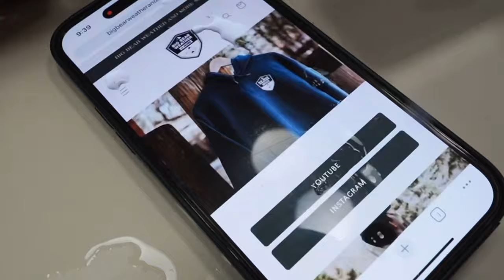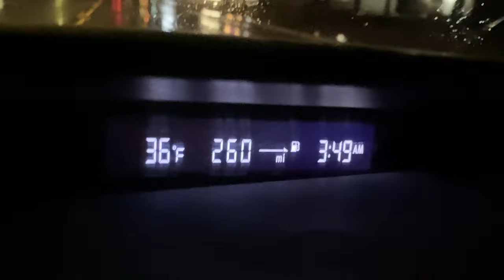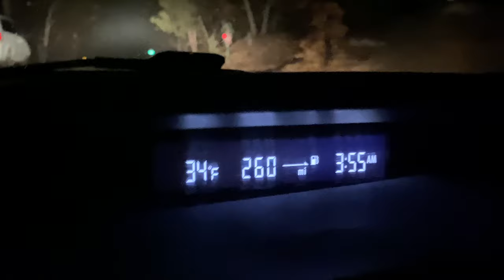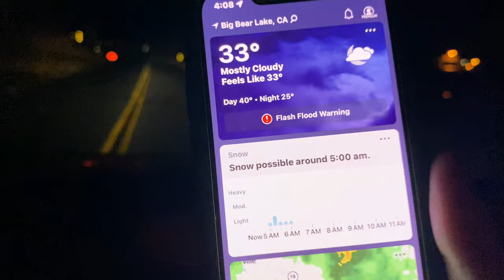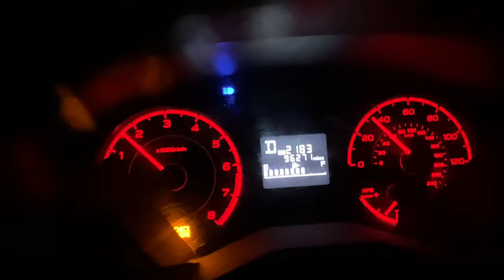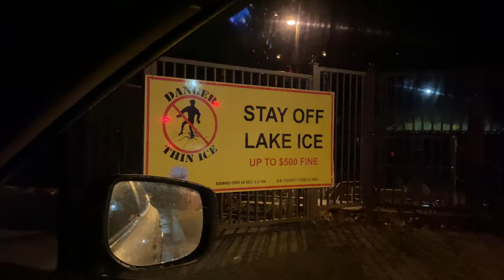❄️SNOWING Finally in Big Bear, CA. Fat Snowflakes and Nice BURST of snow It's About Time 12/22/2023